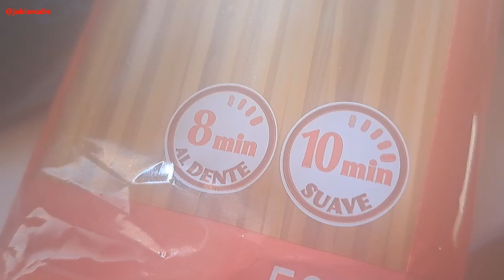TALLARINES CON BACON Y TOMATE receta